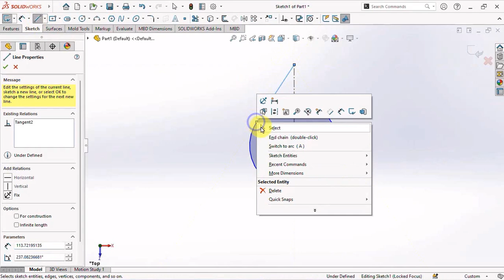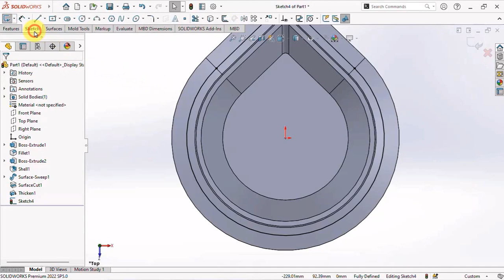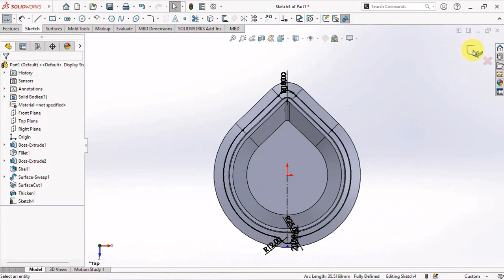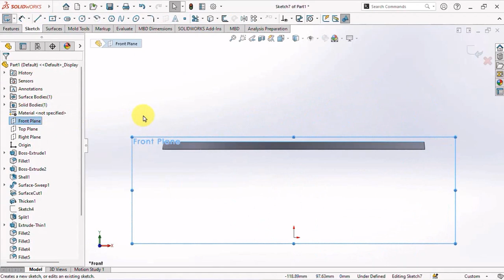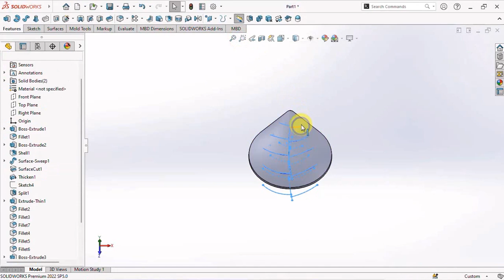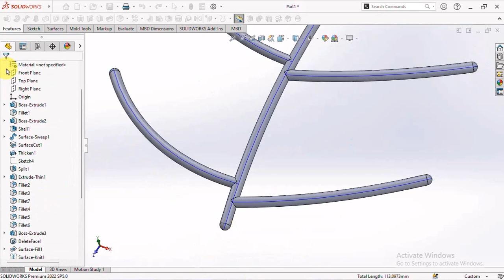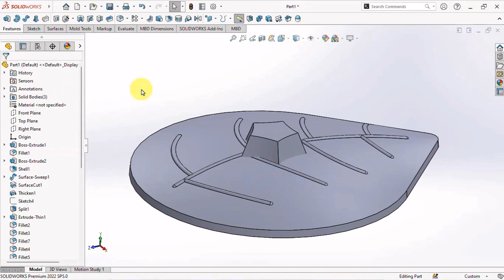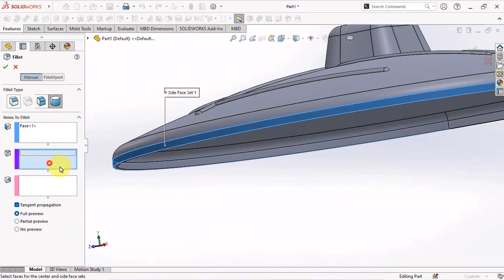Menggambar Waskom Daun dengan SolidWorks